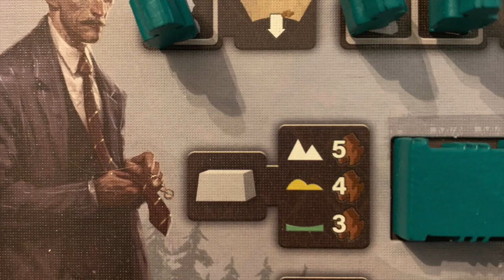Barrage - First Impressions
In Barrage you take on the role of an alternative universe, 1920s industrialist, harnessing water for fun and profit - but did it make for a good board game?